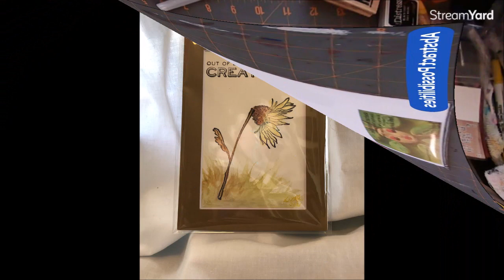Art Fair Project Part 1#iamacreator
This is a quick project that can be used in your next Art Fair.

Pennywise
Pinhead
Eleven

Mail:
1600 Cliffside Drive #169

CREDITS

Logo Design

Anywhen You Say